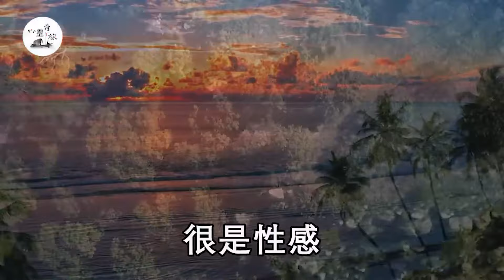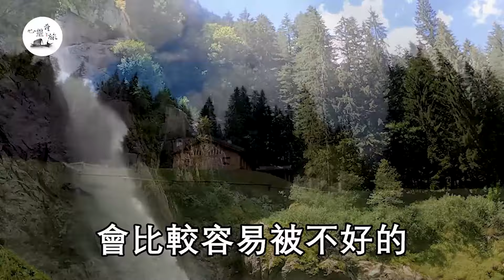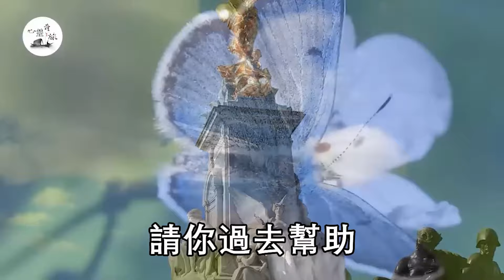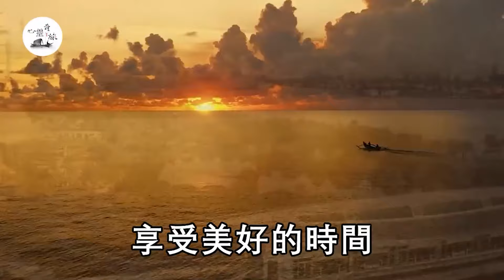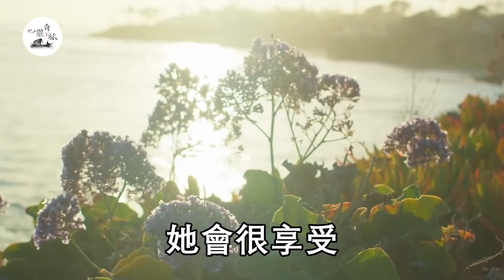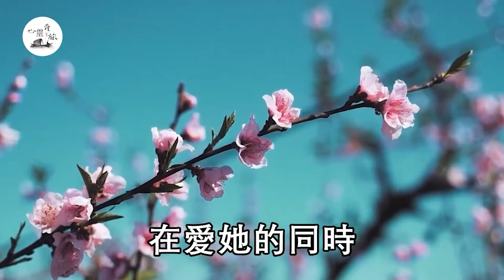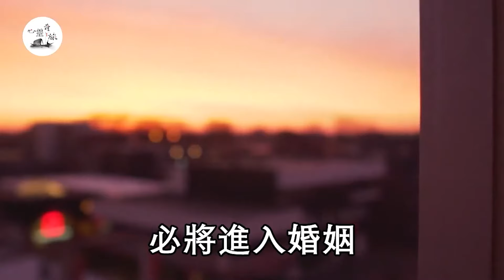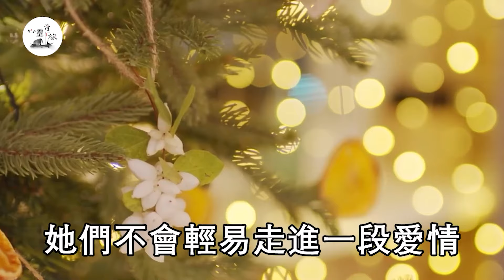女人腰越細，男人越舒服？試試這個位置，你會有不一樣的體驗